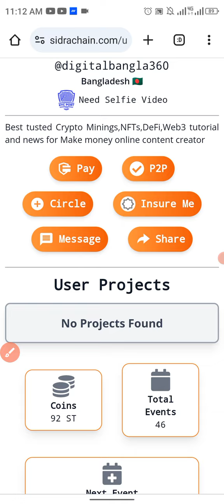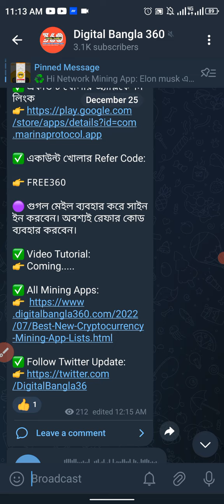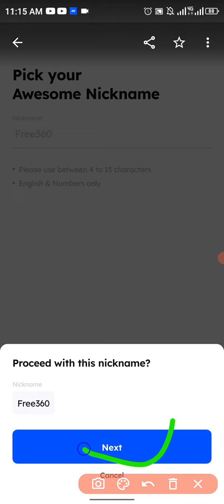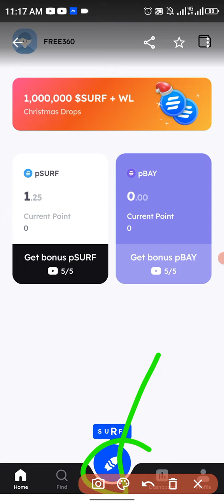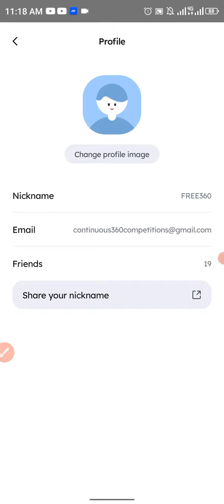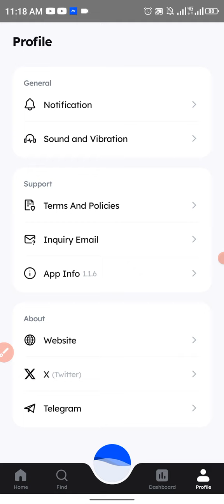সেম Satoshi Core Surf Mining App account create-1Coin=$7 রেফার কোড 👉 FREE360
Today offer link-আজকের অফার লিংক